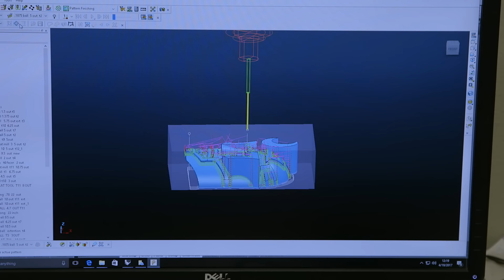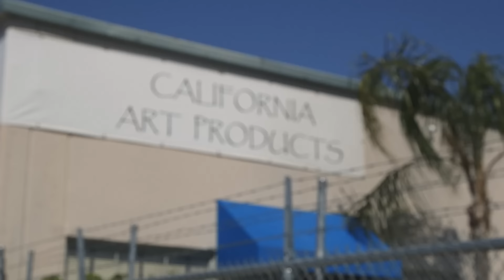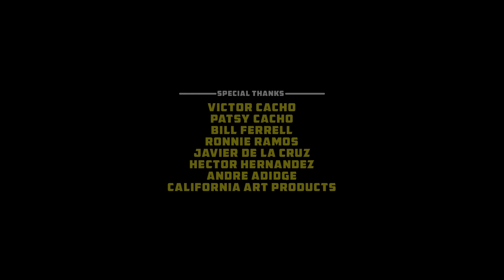Molding a Car Body - Full Custom Garage: Sports Car Edition - S04 EP13 - Automotive Reality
Watch the thrilling journey of moulding a custom car body in this episode of Full Custom Garage. Follow Ian as he tackles the challenges of creating a one-piece mould and witness the professional craftsmanship of a chopper gun in action. See the process from mould to the finished car body and discover the exciting results of their hard work.

Join Ian in Full Custom Garage: Sports Car Edition, where he takes on the ultimate challenge of crafting every detail of a modern sports car. With a fearless client by his side, watch innovation and craftsmanship collide in this thrilling 13-episode journey.